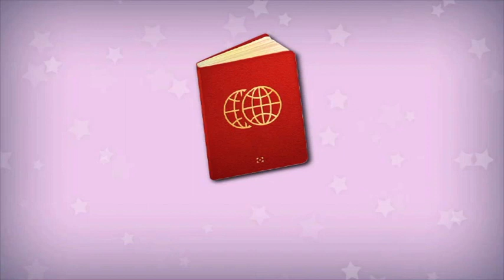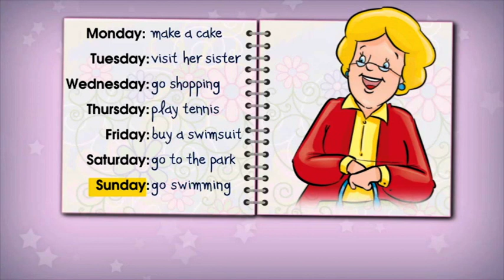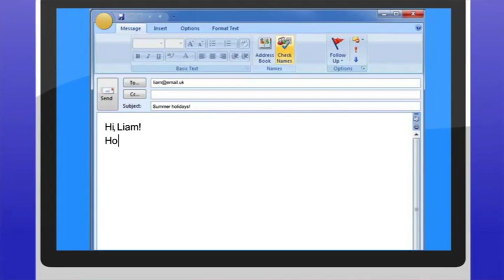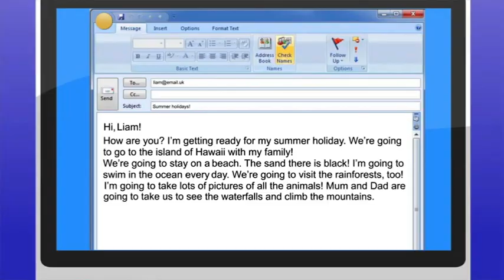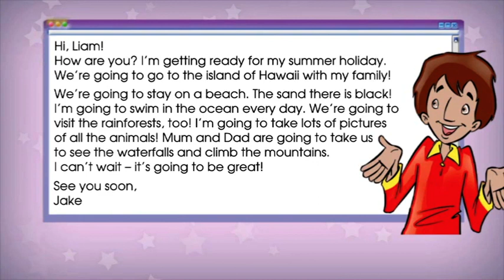Smiles 4 Module 6